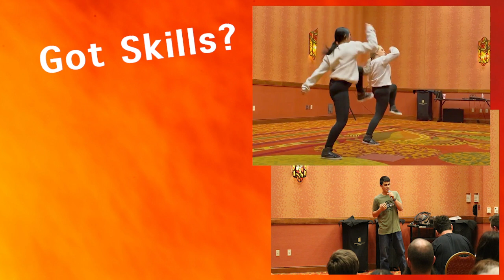The AMP Youth Con Promo 2023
Youth Con is coming up fast!
Be sure to attend youth group this week to sign up!

INFO:
YOUTH CON 2023
March 9-11
Aurora Colorado

REGISTRATION:
Competing Youth:
$55 (If you sign up Before February 1st)
$75 (If you sign up After February 1st)

Youth/Leaders who are not competing but only coming for the conference and to cheer on their peers:
$55

Deadline to sign up as part of The AMP youth group: February 8th.
See one of our youth leaders at The AMP this week to fill out a Registration form!
We can't wait to see you at Youth Con this year!

Photos: Taken by Grace Skinner of River Of Life Fellowship & The AMP Youth Group
Videos: Taken by Brittney Bearly, Nevin Olson, & Dillon Philips of  River Of Life Fellowship & The AMP Youth Group
Background image: Canva.com
Video Created by: Brittney Bearly of River Of Life Fellowship & The AMP Youth Group